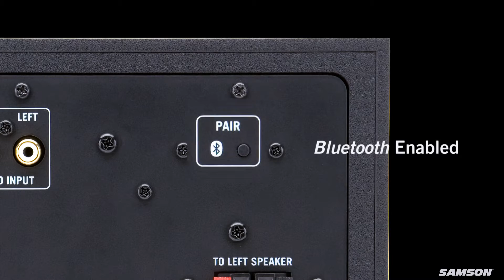Samson Mediaone BT Active Studio Monitors with Bluetooth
Samson’s MediaOne BT4 Active Studio Monitors are the ideal speakers for all your multimedia needs and feature the ability to connect to your smart phone, laptop or tablet via Bluetooth. Whether you’re listening to music, producing tracks, watching videos or gaming, these monitors provide dynamic and reliable audio. MediaOne BT4 monitors feature the highest quality components, a stylish new look and are packaged as a stereo pair.

Two Retail Locations • One Massive Warehouse • Thousands of Items in Stock • Fast Free U.S. Shipping • Authorized Dealer for All Our Brands • Industry-Leading Support & Service • Dedicated, Reliable Staff.